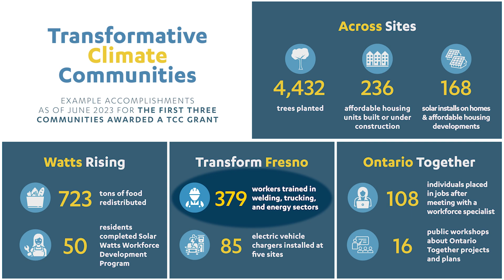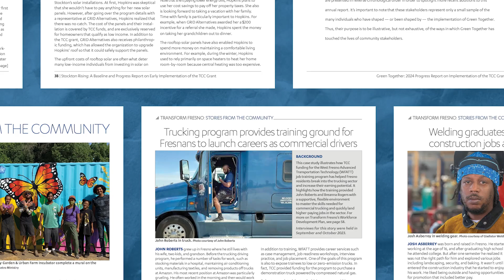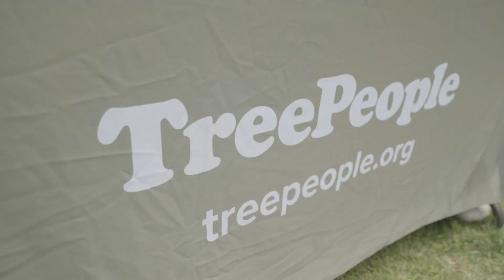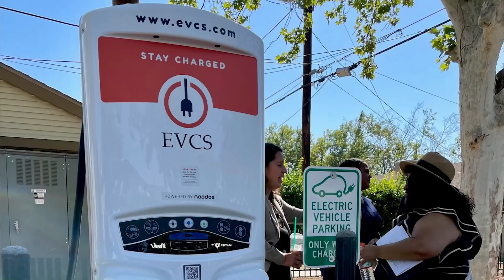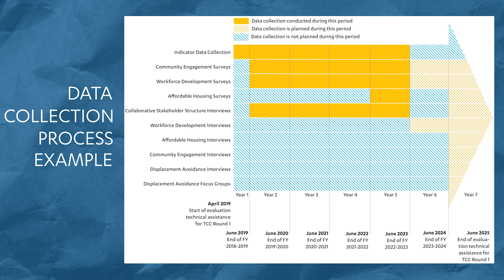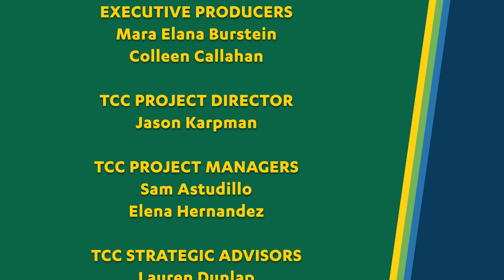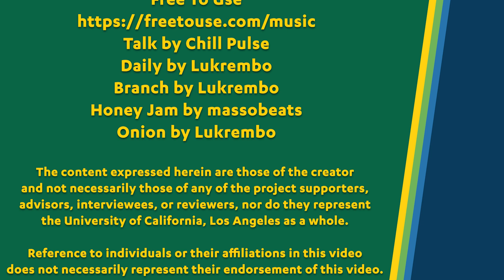California Communities Fighting Climate Change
Learn about the California Transformative Climate Communities Program by taking a journey with UCLA into three communities - Fresno, Ontario and Watts - leading comprehensive, collaborative, equitable, and innovative climate action that changes lives. [Show ID: 40150]